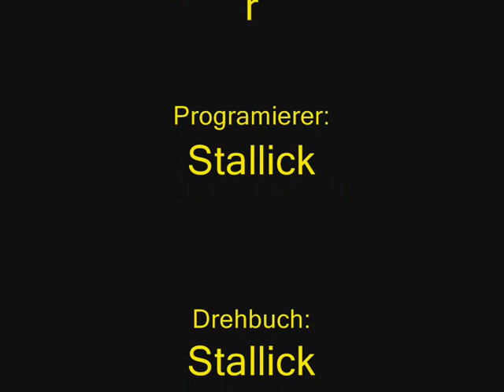Minecraft Blender Animation(German/Deutsch) aus 5Min.Harter Arbeit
Durch das Programm"Blender 2.5"(2.6 is schei$$e) sind mir neue Möglichkeiten zurdarstellung von Bild und tonnd zum erstellen von GAmes(OBERGEIL) ermöglicht worden.Wenn ihr Bockt habt zieht ihr es euch rein ,vieleicht esst ihr auch noch ein schönes Toast.Naja egal.Wenn ihr auch so ein viedeo machen wolltGeht auf diese seite und downloadet es euch(es ist kostenlos)